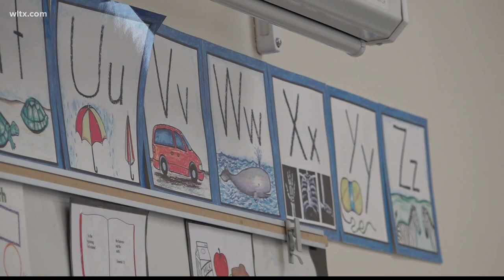Ben Lippen recognized as National Blue Ribbon School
The U.S. Department of Education has named the private Christian school a National Blue Ribbon School. It's one of 535 schools recognized nationally.